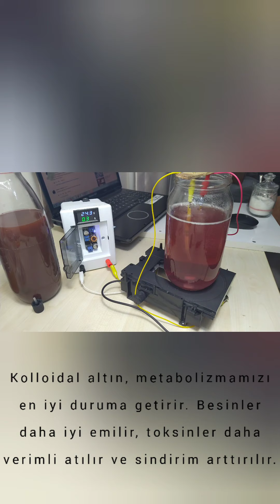VİRÜSLER DEN KORUNMA YOLLARI ALTIN SUYU YAPİMİ BAKTERİ VE VİRUSLERDE ETKİLİ YÖNTEM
KOLLADIAL altın suyu yapımı için bir karistiriciya ihtiyacınız olacak ilk başta devamında 1 Gr saf altın ihtiyacınız olacak burası dikkat özelikle saflik derecesi de